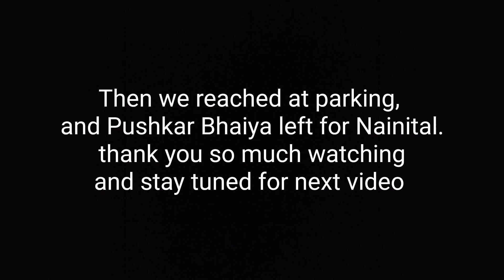Maha Shivaratri ke din Kailash ke darshan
It is chota kailash near at Ranibag Nainital, beautiful place with magestic views, 2 to 3 km trek, hope you like this vlog..

✨✨RS Group Uttarakhand ✨✨
Rishabh's Instagram: